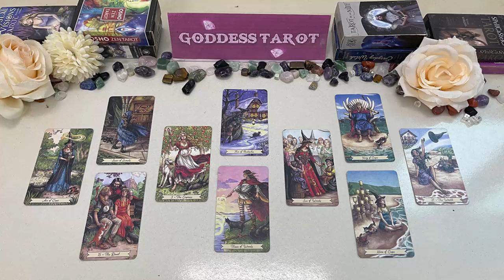SCORPIO MARCH 2024 - The Signs Are All Around You – Something BIG Is Happening SCORPIO TAROT READING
SCORPIO MARCH 2024 - The Signs Are All Around You – Something BIG Is Happening! SCORPIO MARCH TAROT LOVE READING